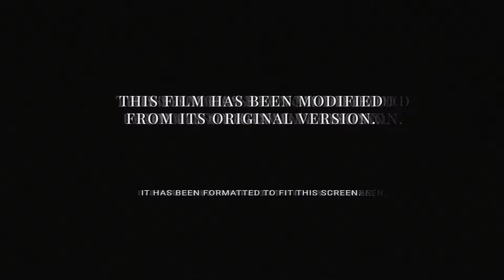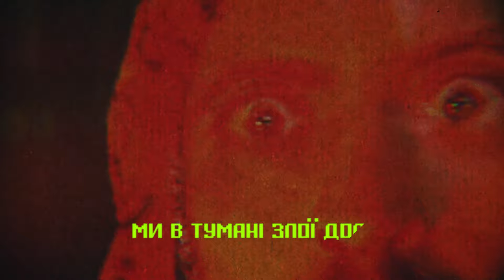Загреб — Ніч Рятує (Official Video)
Велика дяка за цю відеороботу 🥷🏻 та за майстер треку.

Давай заспіваєм вдвох
Ближче стати хоч на крок
Я не з тих хто
Першими виступають
Після тебе вступаю
Палю сьогодні палю
Одну за одною
А танцюю лиш з тобою
Ми в тумані злої долі
Не вистачає волі

Кожний новий день
Мене рятує ніч
Заливаю сік
Твоїх теплих слів

Кожен ніжний крок
Майже до зірок
Обіймаю світ
Твоїх теплих слів